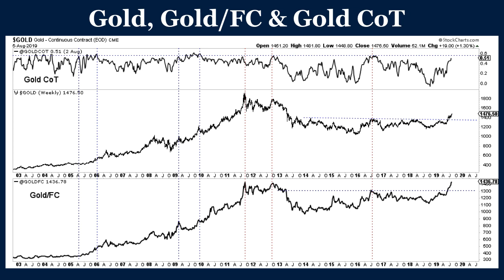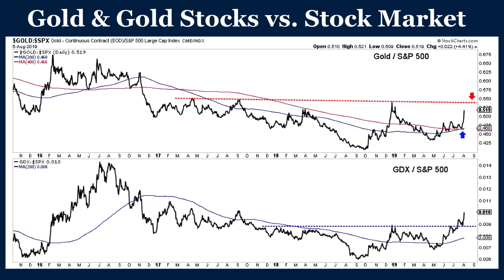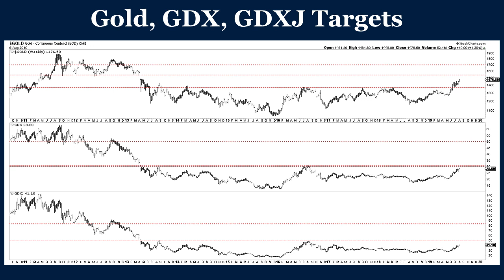Precious Metals Video Update: Gold in Foreign Currencies Hits All Time High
Gold against foreign currencies hits an all-time high as Gold closes around the $1475 resistance. Gold has support at $1425 with limited resistance from here until $1550. The path of least resistance remains higher in the short-term until Gold tests $1550.

TimeStamp References:
0:20 - Gold vs. Foreign currencies
1:30 - COT and next target for gold.
3:30 - Looks like a new bull market.
4:00 - Gold compared to the stock markets.
5:00 - Predictions for gold.
6:30 - Rally could go to 1700 near term.
7:30 - All his charts are showing bullish for gold.